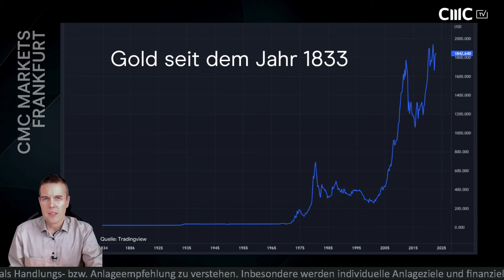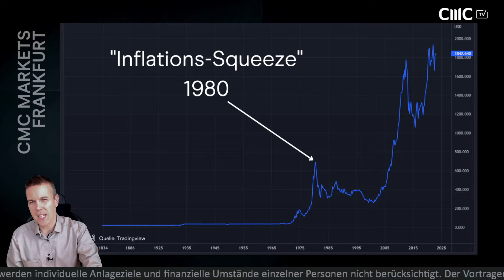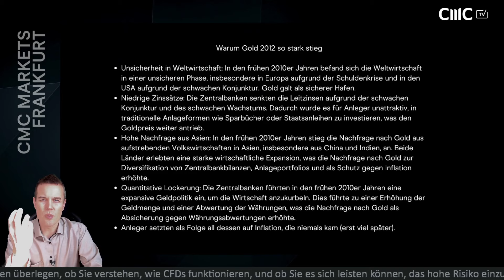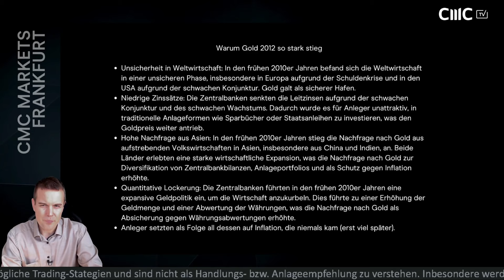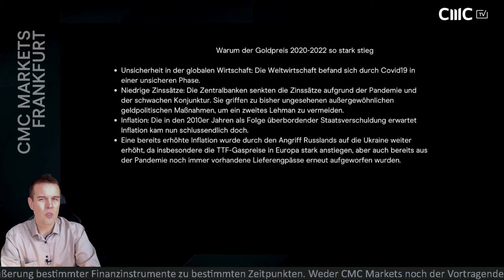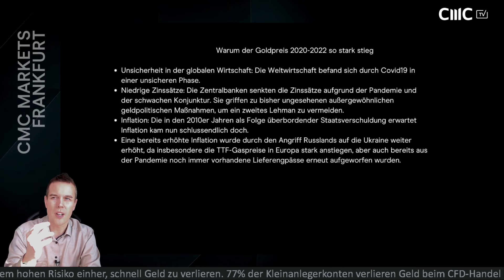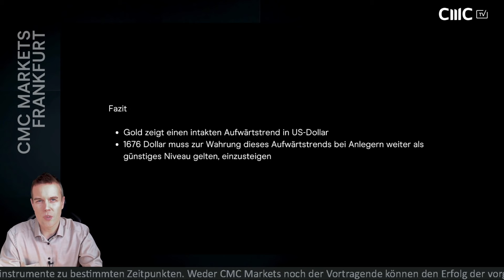Goldpreis: Ultralangfrist-Chartanalyse bis 2030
In diesem Video geht es um eine ultralangfristige Chartanalyse des Goldpreises an der Börse bis zum Jahr 2030. Wir diskutieren die mögliche aktuelle Goldpreisprognose sowie die möglichen Prognosen für die nächsten Jahre (2022, 2023, 2024, und 2025) und wie diese langfristig aussehen. Wir werden auch darüber sprechen, warum Anleger Gold kaufen und zu welchem Preis sie das gewöhnlich tun. Wenn Sie sich für den Goldmarkt interessieren, sollten Sie dieses Video nicht verpassen. Bleiben Sie auf dem neuesten Stand der aktuellen möglichen Goldpreisprognosen und erfahren Sie, wie Sie den Goldmarkt einschätzen können, um sich einen langfristigen Kontext zu erwerben! Schalten Sie ein in der neuen Ausgabe von CMC Espresso von CMC Markets!

Risikowarnung